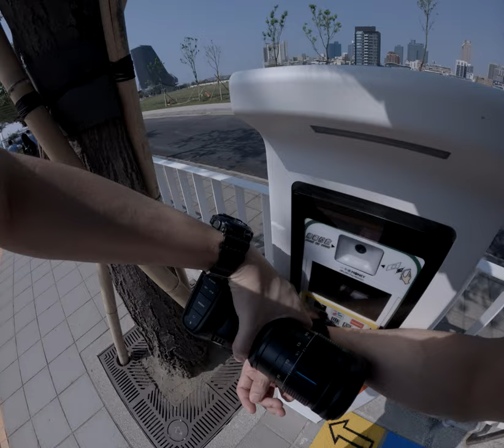攝影機拿出來拍攝高雄的噹噹車輕軌刷卡進站結果根本不需要錢結果就開心刷卡我們客車很亂刷一通我刷了一個沒有用的手錶我真的是很搞笑歡樂點亂讓整個大眾運輸直接癱瘓